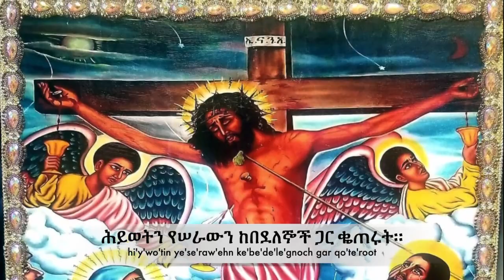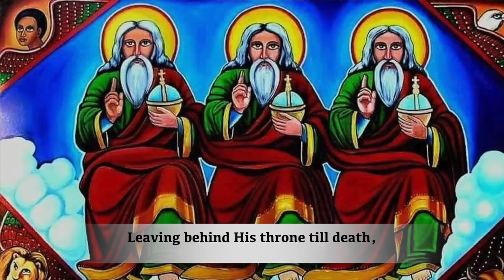Fiqr Se'ha'bo |MK English Hymn |US Campus Ministry Students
1. Instagram
2.YouYube

3. Facebook

5. Twitter